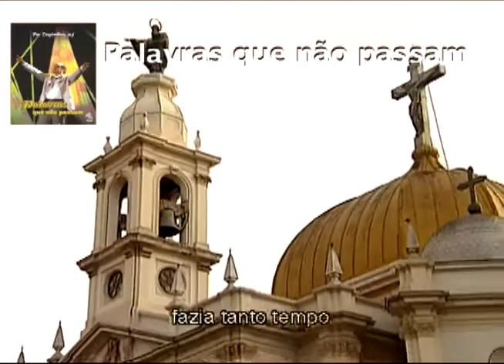Trailer - Palavras que não passam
DVD -- Palavras que não passam
Paulinas Multimídia

Palavras que não passam (90 min.)
Palavras que não passam - um musical diferente, pois além do DVD ter sido gravado nos estúdios da Gravadora Paulinas COMEP traz imagens extras que nos ajudam rezar.

Músicas: 1 - Cantiga de sacerdote 2 - Canção de um imperfeito 3 - Meu catecismo 4 - Fué tu corazón 5 - Signore, ciao 6 - I m gathering my sins 7 - Pater, Pater 8 - Põe teu coração no meu 9 - Depois do Cenáculo 10 - Distração 11 - La Llamada 12 - Prier ç à fait toujour du bièn 13 - Medley do lar feliz 14 - Medley da Primeira Cristã 15 - Medley da solidariedade 16 - Uma folha que caiu